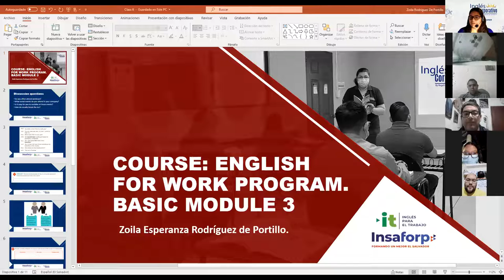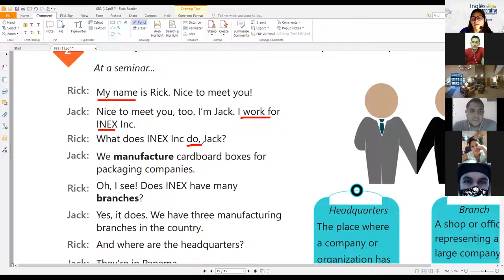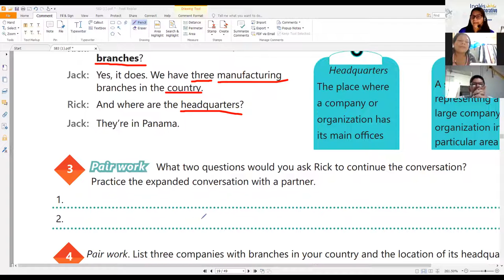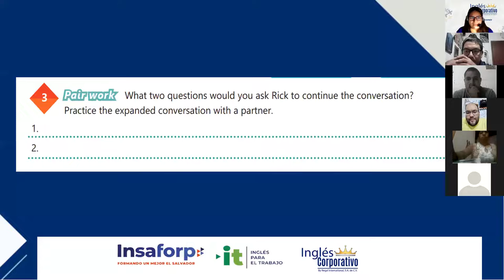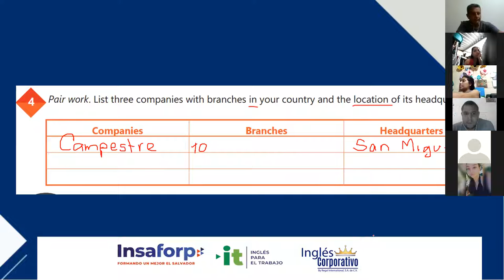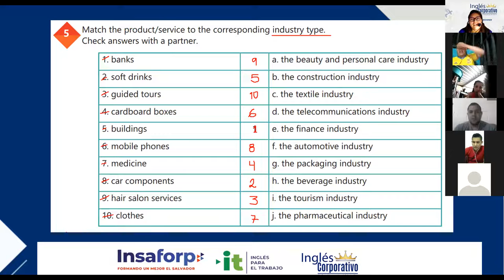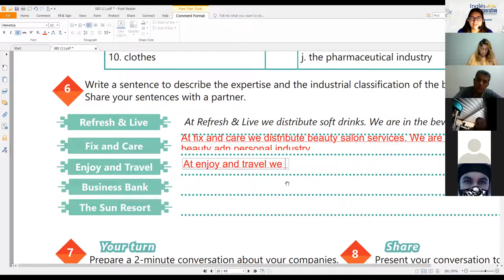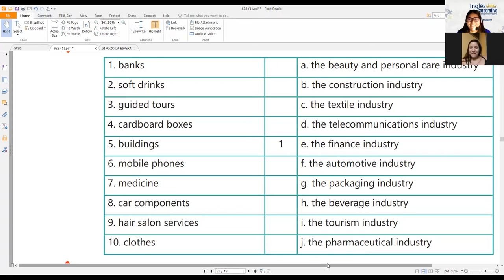Ingles Corporativo-Videoconferencia #6 INDUSTRY VOCABULARY